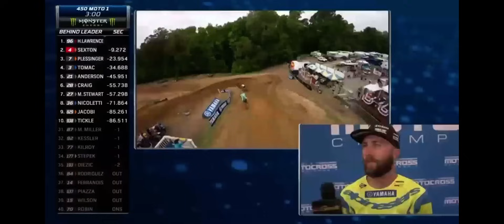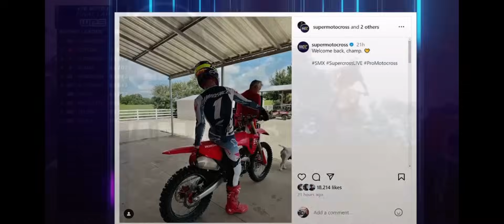AMA Budds creek 2024 450 moto 1 hd subscribe and il do all SMX races